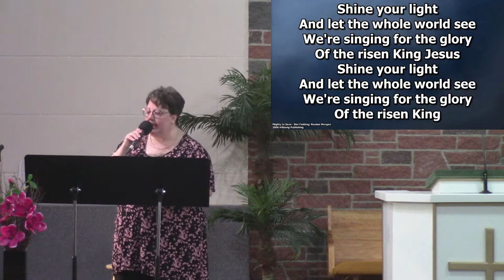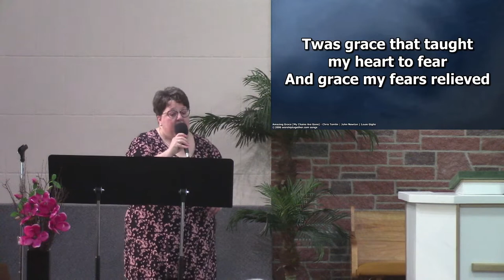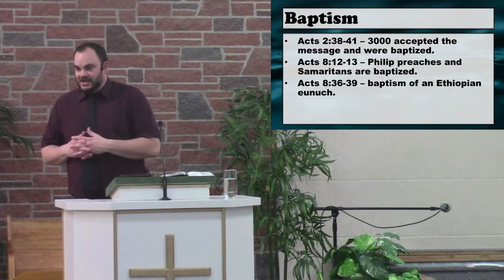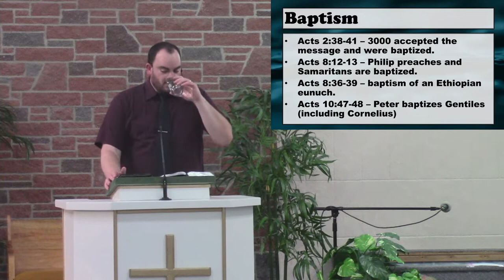May 29, 2022 Worship Service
We are glad you have joined us today. Today is baptism Sunday! The sermon is based in Mark 1:1-13